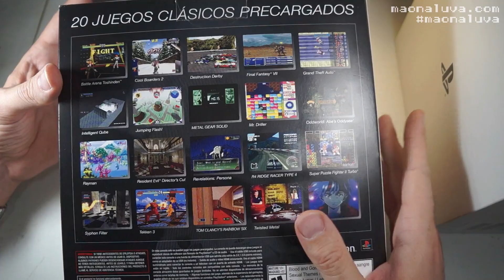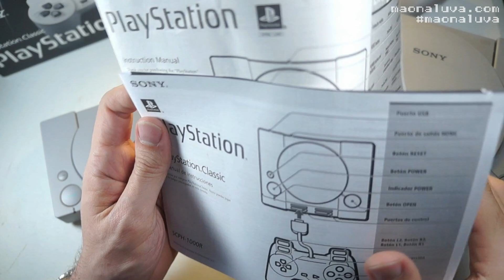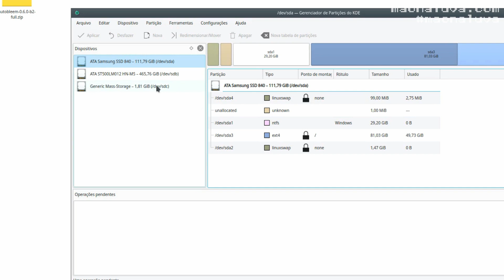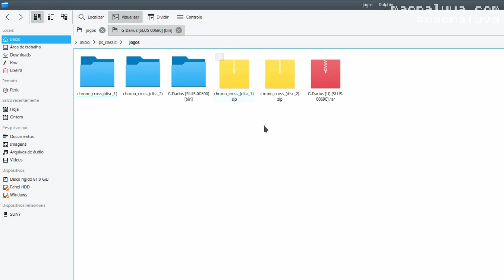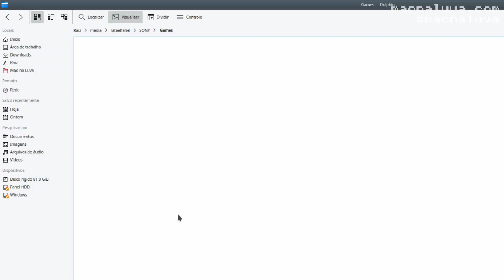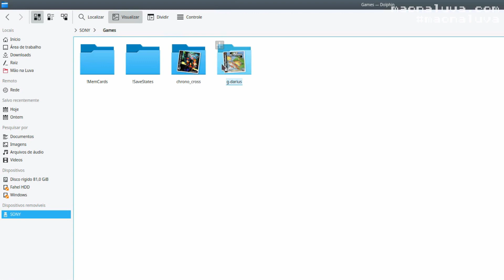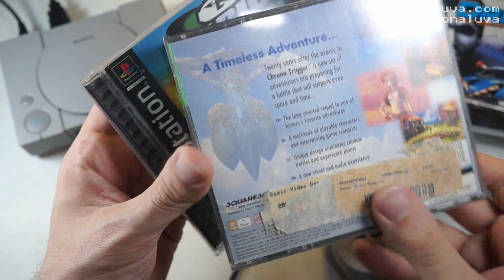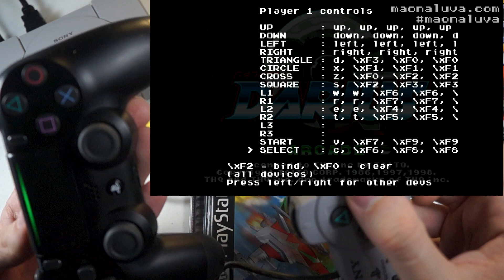Análise Completa do Playstation Mini e Como Adicionar Mais Jogos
Acabou ficando longo o vídeo, mas espero que gostem e assistam ele todo hehe Acho que ficou bem completo como análise e tutorial no mesmo vídeo. Fiquei empolgado testando essa miniatura do Playstation clássico, adicionando os jogos que tenho na coleção e etc..

OBS²: O gameplay que ficou fora de sincronia com áudio foi por causa da placa de captura e não do console ou emulador.

OBS³: A parte que eu coloquei o Chrono Cross em duas pastas foi só porque eu baixei o jogo sem o arquivo .cue, se você baixou com o arquivo .bin e .cue só precisa alterar o arquivo "Game.ini" e colocar o nome do disco dois depois da vírgula na linha "Discs".

★ Apoie o canal pelo Padrim ou seja Membro do Youtube :)

* Produtos Relacionados *

* Link Citado Nesse Vídeo *

* Créditos *
✔ Música clássica deste vídeo é de uso livre: